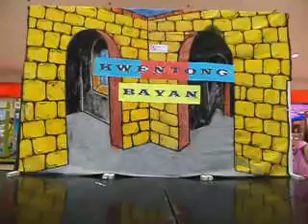Time Stage Warp